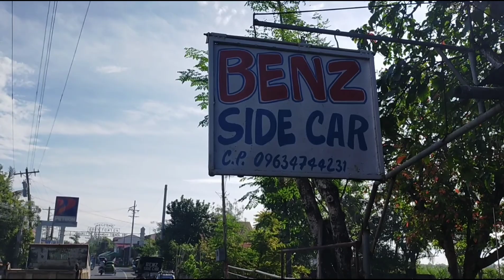SIDECAR DESIGN, PRICE LINGAYEN, PANGASINAN